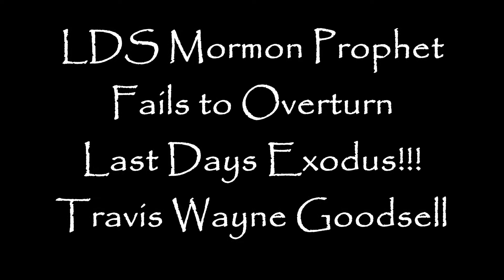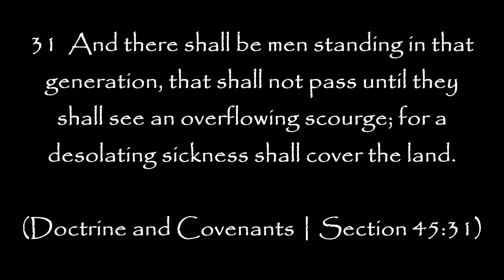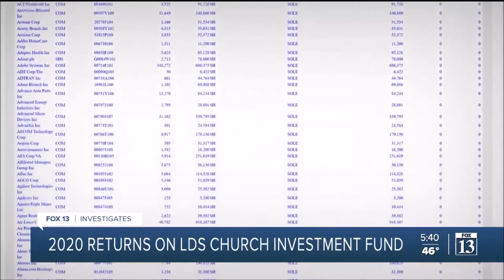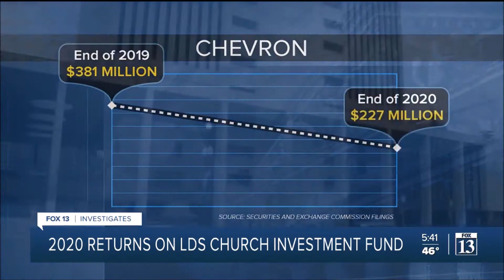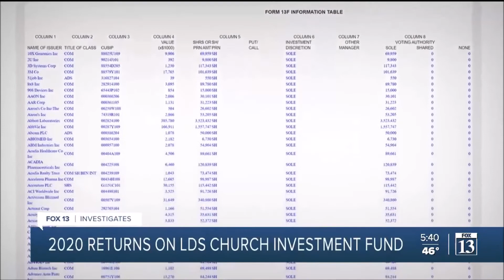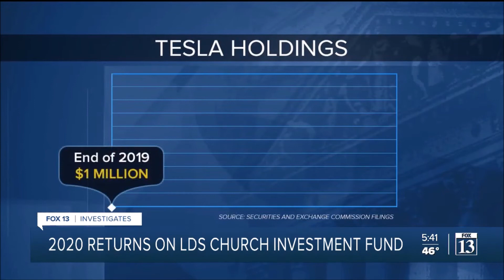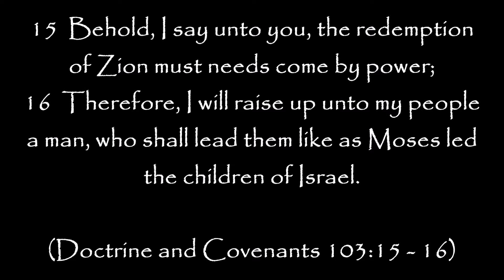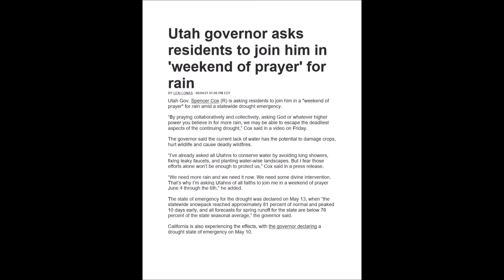LDS Mormon Prophet Fails To Overturn Last Days Exodus!!!